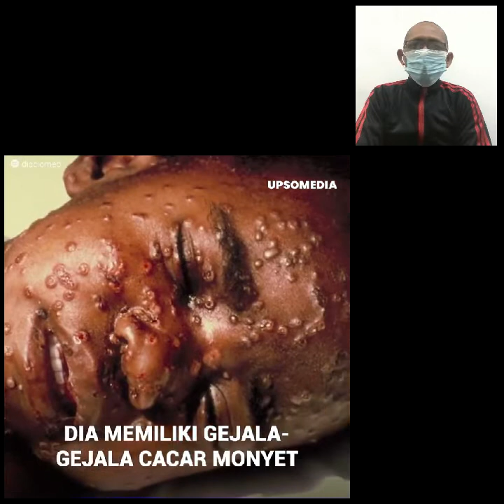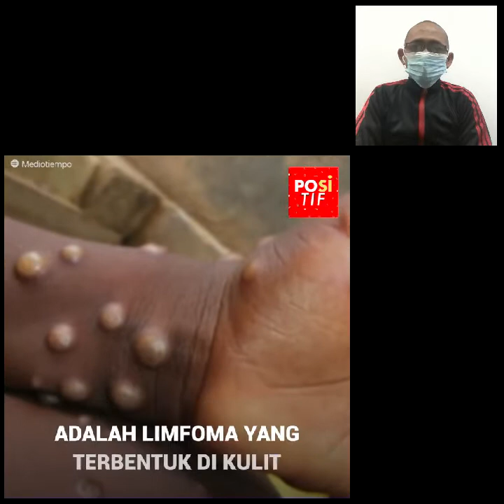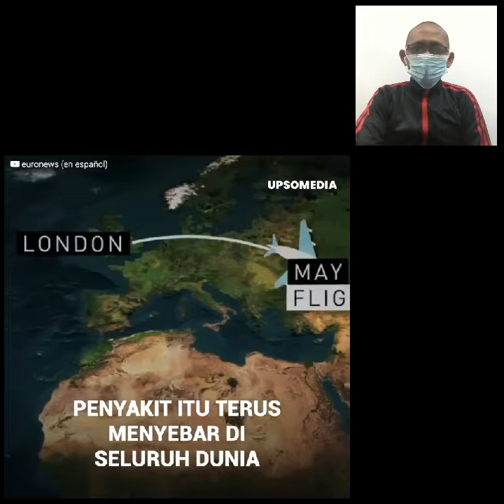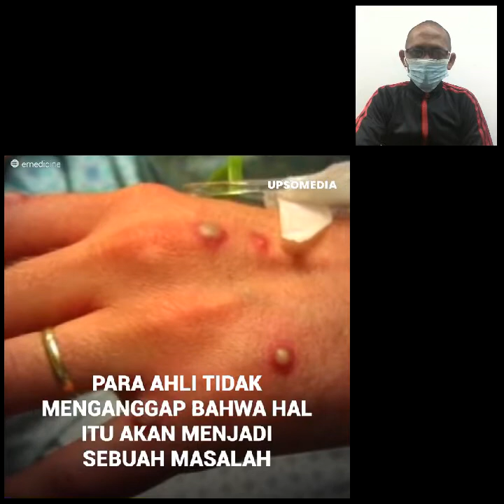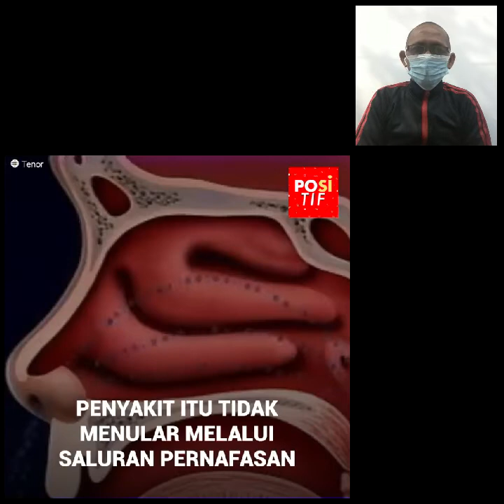Mengenal Definisi Kasus Cacar Monyet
Hingga saat ini belum ada laporan kasus monkeypox di Indonesia.

“Berdasarkan laporan WHO per 21 Mei 2022, laporan adanya kasus monkeypox baru muncul di beberapa negara non endemis antara lain Australia, Belgia, Kanada, Prancis, Jerman, Italia, Belanda, Portugal, Spanyol, Swedia, Inggris dan Amerika,”

Sebagian besar kasus dilaporkan dari pasien yang tidak memiliki riwayat perjalanan ke negara-negara endemis dan sebagian kasus berhubungan dengan adanya keikutsertaan pada pertemuan besar yang dapat meningkatkan risiko kontak baik melalui lesi, cairan tubuh, droplet dan benda yang terkontaminasi.

Beberapa definisi kasus yang telah ditetapkan Kemenkes antara lain suspek, probable, konfirmasi, discarded, dan kontak erat.

Berikut adalah penjelasannya:

1. Suspek merupakan orang dengan ruam akut (papula, vesikel dan/atau pustula) yang tidak bisa dijelaskan pada negara non endemis. Orang dalam kategori suspek memiliki satu atau lebih gejala seperti sakit kepala, demam akut di atas 38,5 derajat Celsius, limfadenopati (pembesaran kelenjar getah bening), nyeri otot/myalgia, sakit punggung, dan asthenia (kelemahan tubuh)

2. Probable merupakan seseorang yang memenuhi kriteria suspek dengan kriteria antara lain :

a. Memiliki hubungan epidemiologis (paparan tatap muka, termasuk petugas kesehatan tanpa APD); kontak fisik langsung dengan kulit atau lesi kulit, termasuk kontak seksual; atau kontak dengan benda yang terkontaminasi seperti pakaian, tempat tidur atau peralatan pada kasus probable atau konfirmasi pada 21 hari sebelum timbulnya gejala.

b. Riwayat perjalanan ke negara endemis monkeypox pada 21 hari sebelum timbulnya gejala.

c. Hasil uji serologis orthopoxvirus menunjukkan positif namun tidak mempunyai riwayat vaksinasi smallpox ataupun infeksi orthopoxvirus.

d. Dirawat di rumah sakit karena penyakitnya.

3. Konfirmasi adalah kasus suspek dan probable yang dinyatakan positif terinfeksi virus monkeypox yang dibuktikan dengan pemeriksaan laboratorium real-time polymerase chain reaction (PCR) dan/atau sekuensing.

4. Discarded, merupakan kasus suspek atau probable dengan hasil negatif PCR dan/atau sekuensing monkeypox.

5. Kontak erat adalah orang yang memiliki riwayat kontak dengan kasus probabel atau kasus terkonfirmasi monkeypox (sejak mulai gejala sampai dengan keropeng mengelupas/hilang) dan memenuhi salah satu kriteria berikut :

a. Kontak tatap muka (termasuk tenaga kesehatan tanpa menggunakan APD yang sesuai).
b. Kontak fisik langsung termasuk kontak seksual.
c. Kontak dengan barang yang terkontaminasi seperti pakaian, tempat tidur. (PUT)